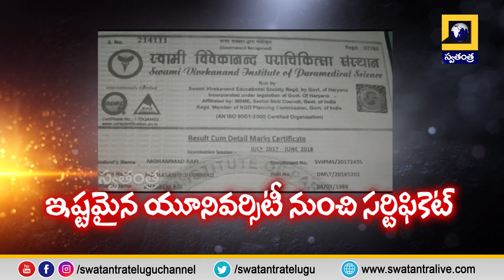పారా హుషార్‌ ( Promo -5 ) | Swatantra TV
పారా హుషార్‌ ( Promo -5 )